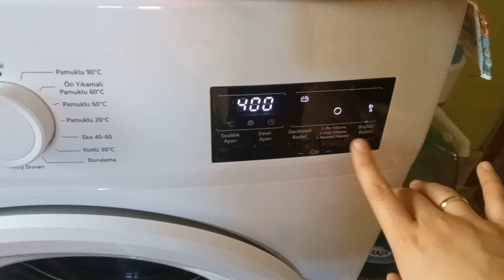HIZLANDIRILMIŞ TEMİZLİK VLOG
Instagram : @_doganfatma Bu videomda sizlere hızlandırılmış bir temizlik videosu çektim.
Eğer bu videomla ilk defa karşılaşıyorsan benim kim olduğumu öğrenmek için aşağıdaki video izleyebilirsiniz